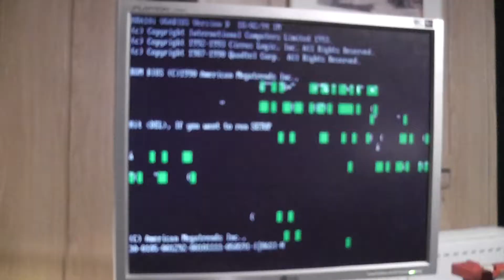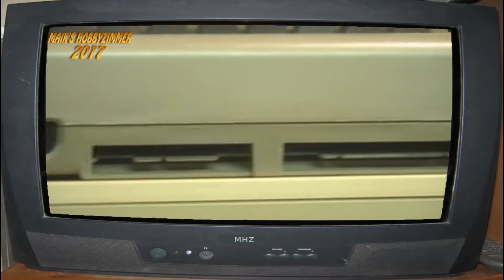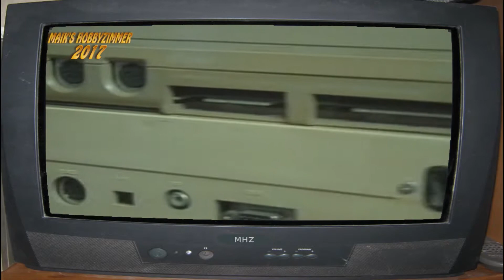Commodore 64/128: Die Schnittstellen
Dieses Video hatte ich, ursprünglich für den YT-Kanal "Maik's Hobbyzimmer", im Jahre 2017 produziert und dort hochgeladen.

In dieser Episode vergleichen wir, die Schnittstellen des C64 und C128D.